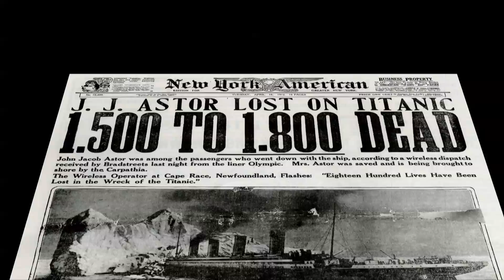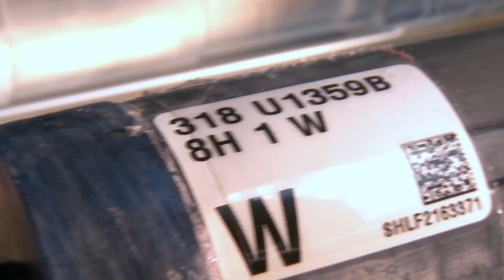TEASER - IODP 342 NEWFOUNDLAND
Come along this summer as the JOIDES Resolution sails to the North Atlantic Ocean - not far from where the RMS Titanic sank exactly 100 years ago. There, we will explore past climate change, and perhaps uncover some of the underlying reasons those pesky icebergs came to be where they were that cold April night. Join us June 2 - August 1, 2012!
The Integrated Ocean Drilling Program (IODP) is an international research program dedicated to advancing scientific understanding of the Earth through drilling, coring, and monitoring the subseafloor. The JOIDES Resolution is a scientific research vessel managed by the U.S. Implementing Organization of IODP (USIO). Together, Texas A&M University, Lamont-Doherty Earth Observatory of Columbia University, and the Consortium for Ocean Leadership comprise the USIO. The education department of the USIO provides oversight of video production, and the program is funded by the National Science Foundation.